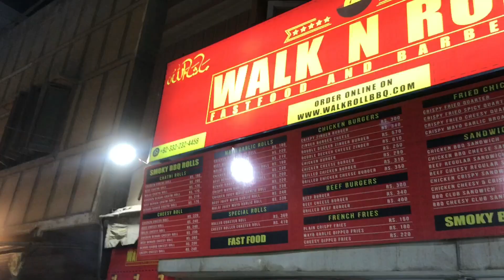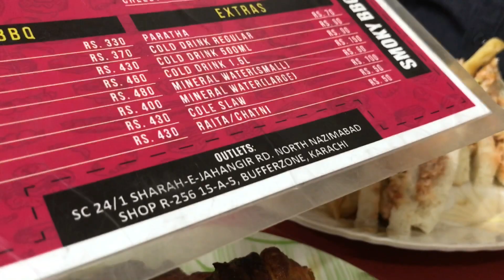Tasty Fast Food And BBQ | Buy 2 Get 1 Free Offer | Cheapest Fast Food In karachi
So Guyz We are Going to share you Most Amazing golden offer Buy2 get one free offer

Must visit if you want to try This Amazing offer So,Must visit  this place

Restaurant Name : walk and roll fast and barbecue